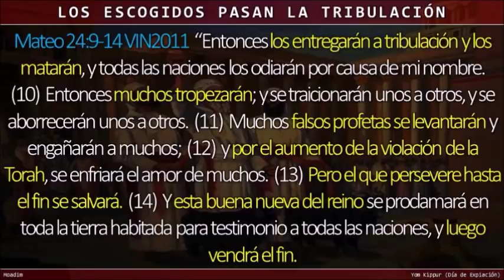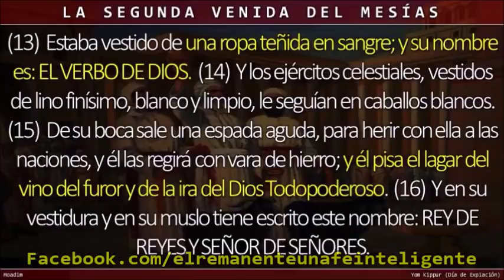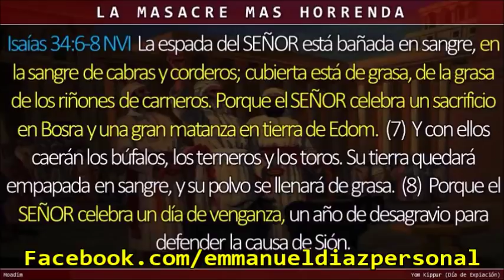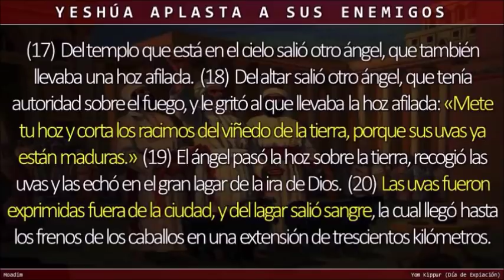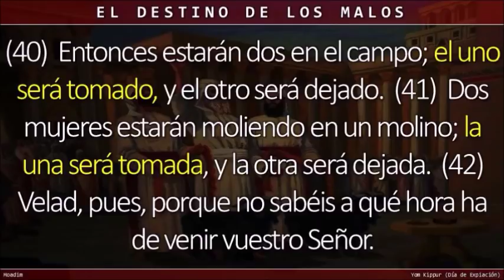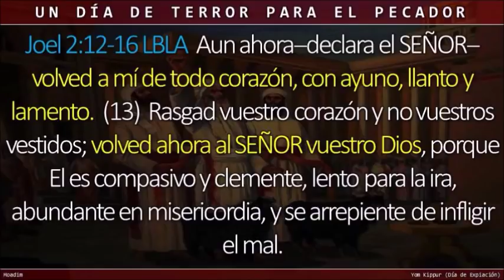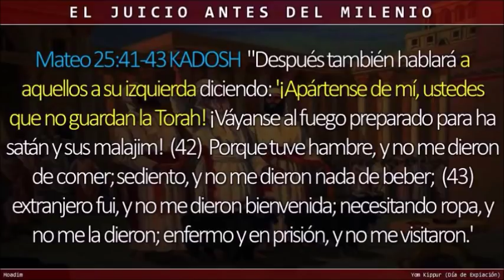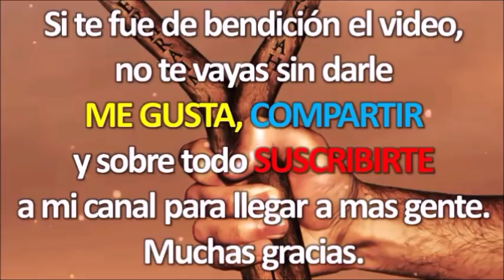10 Días de Ira y el Juicio de las Naciones